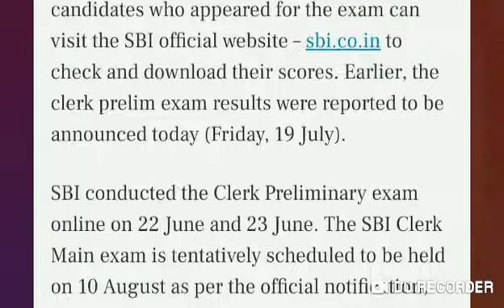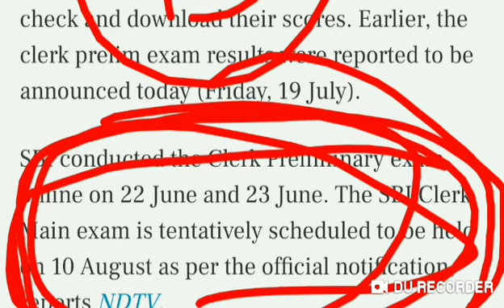SBI clerk result 2019/sbi clerk prelims Result latest update 2019/SBI CLERK PRELIMS RESULT 2019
SBI CLERK RESULT SBI CLERK RESULT 2019 SBI CLERK 2019 SBI CLERK PRELIMS RESULT SBI CLERK PRELIMS RESULT 2019 SBI CLERK PRE RESULT SBI CLERK PRE RESULT 2019